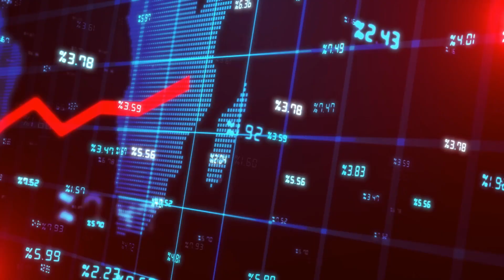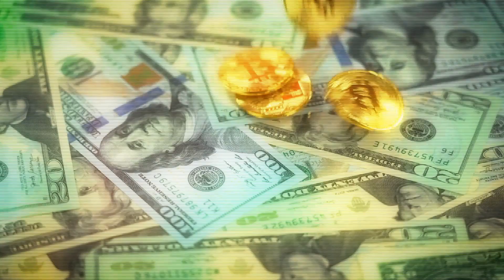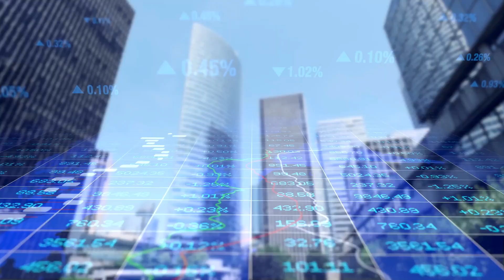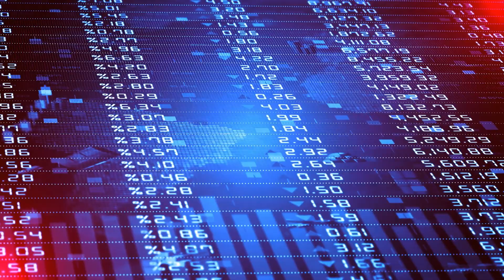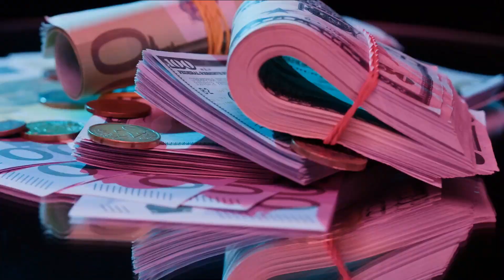HISTORICAL GOLD RUSH IS RIGHT AROUND THE CORNER AFTER THIS INSANE MARKET NEWS AND PREDICTIONS | XAG